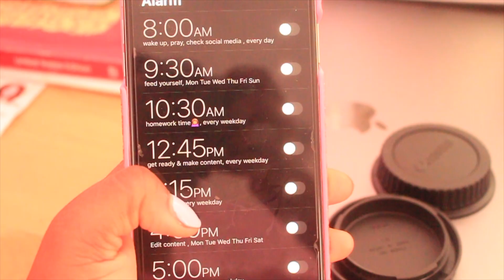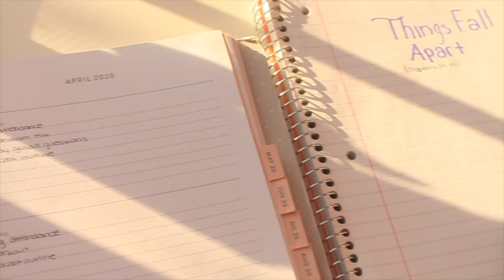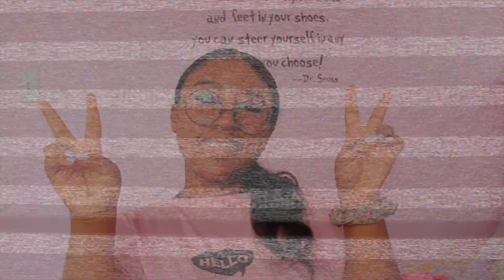HOW TO SURVIVE THE QUARANTINE | Kodi Ejiogu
I hope you guys enjoyed this video. Please be sure to like this video.

F.A.Q
How old are you?
-16 years old
What grade are you in?
-11th Grade (Junior in High School)
-Every week or twice a week